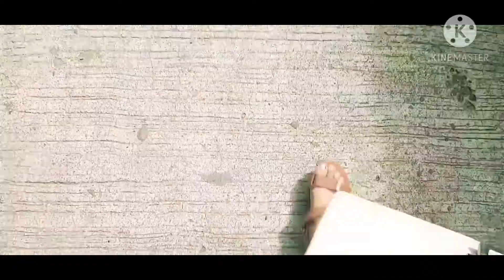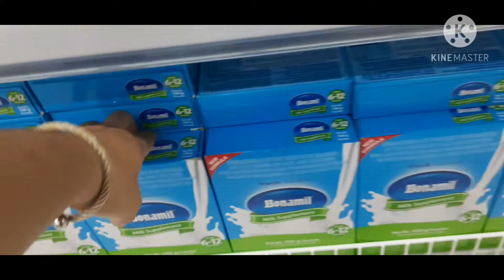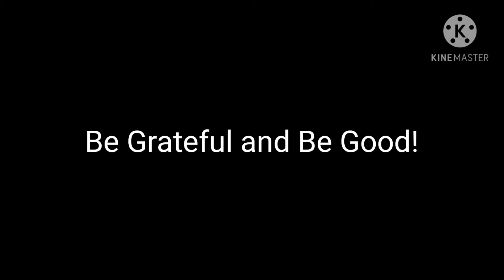May PACKAGE!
Buenas Dias!
Yas!! may Package tayo..!